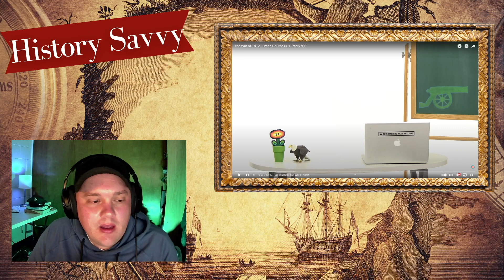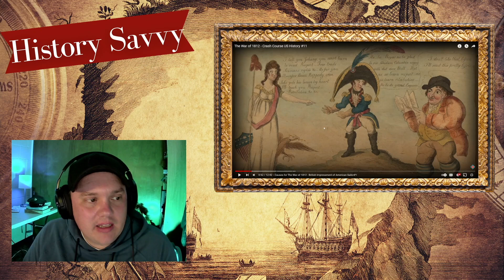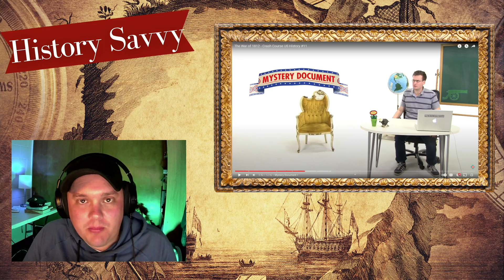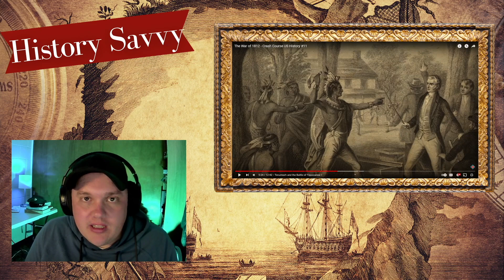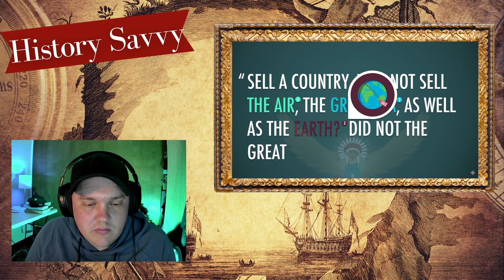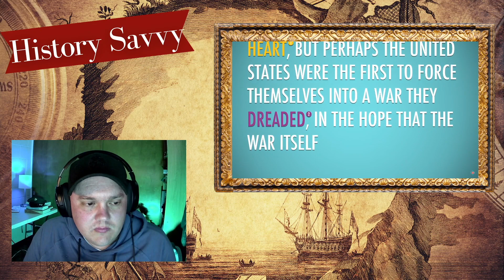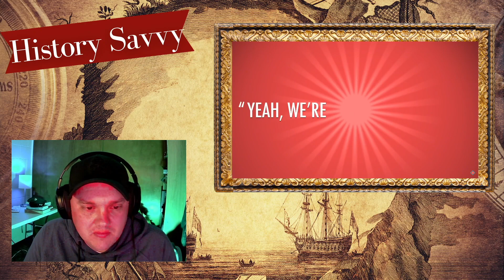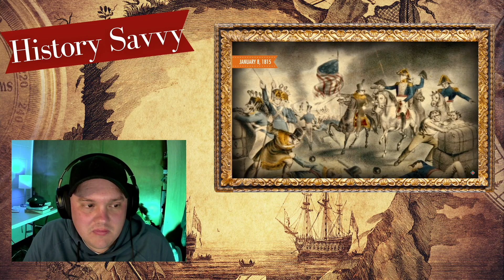War of 1812 by Crash Course: Historian Reaction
Today I'm looking at Crash Courses video on the war of 1812 between the United States and Great Britain.